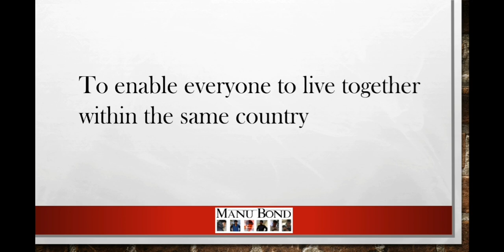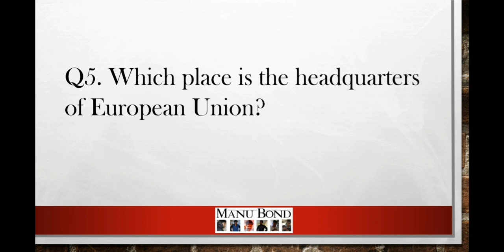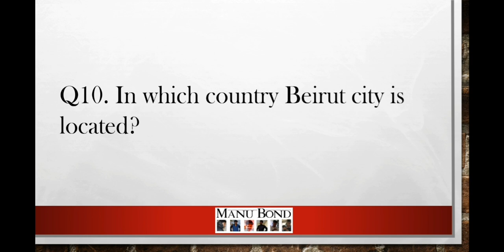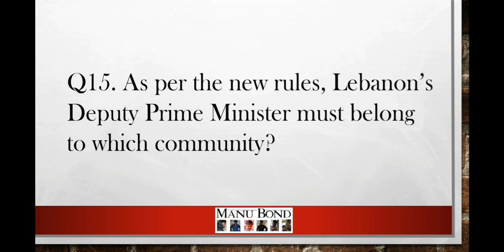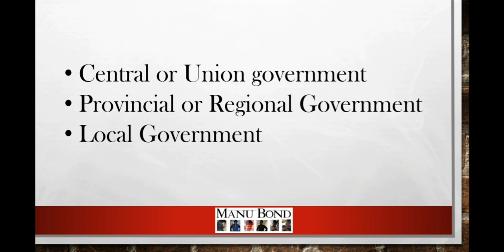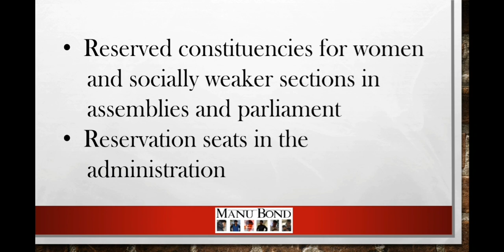Power Sharing | Part 3 | One Mark Questions | CBSE | Class 10 | Manu Bond